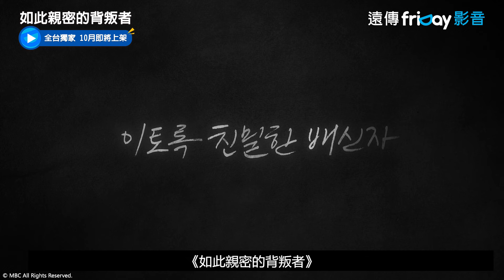信任與懷疑！犯罪側寫師父親Vs.腹黑反偵察女兒_獨家《如此親密的背叛者》_friDay影音韓劇線上看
全台獨家 每周六日同步跟播

講述韓國最優秀的犯罪心理分析師在得知女兒與殺人犯罪相關的秘密後經歷的兩難境地。

演員：韓石圭
導演：宋妍華
編劇：韓雅榮